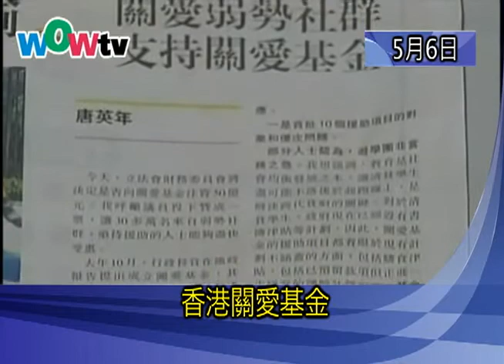0506 NOON NEWS 午間新聞 – C